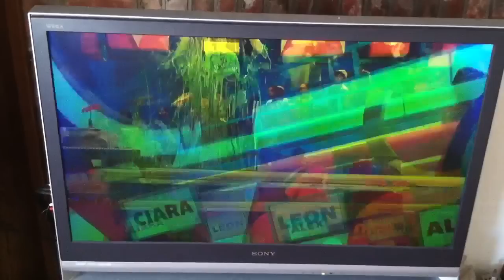Figure It Out 2012 - Ciara Bravo Gets Slimed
Check Out The New Figure It Out
WEEKDAYS 7/6 CENTRAL ON NICKELODEON!